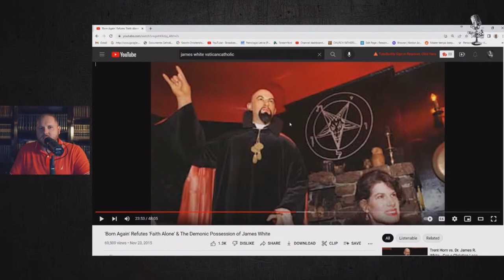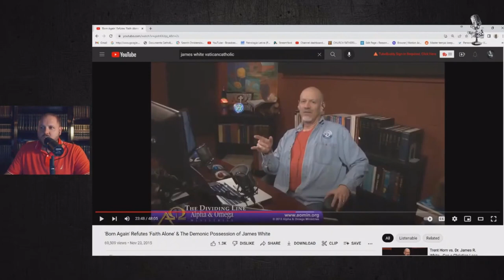Peter Dimond EXPOSES James White? Comedy Hour Edition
Is James White possessed by a demon, as Peter Dimond from Most Holy Family Monastery claims? Michael examines this claim. Hat tip to V M who put this video together!